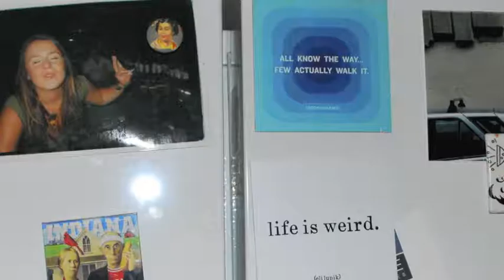Victoria Noll's Stopumentary: Part 7. V.E.N.ice Days. Aug 2009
All photos are by me with exceptions of ones taken of me. I took 2:10-2:18. All artwork is by me.